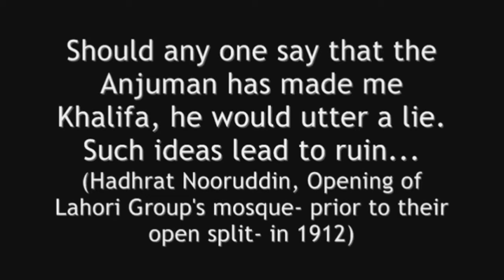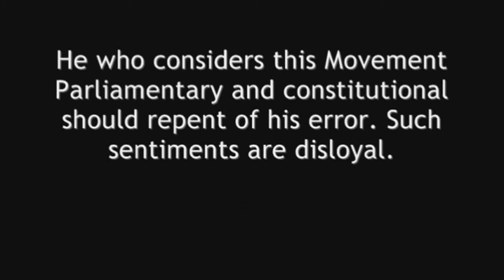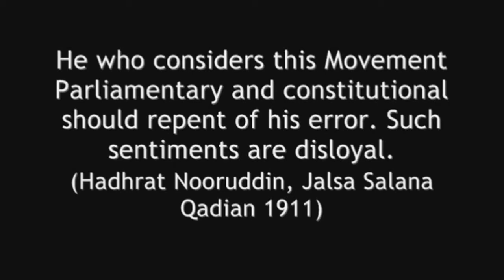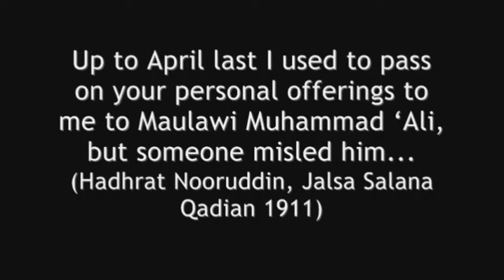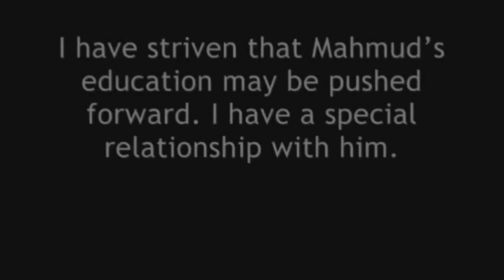Hazrat Mirza Tahir Ahmad(rh) on the History of the Split between Lahori and Qadiani Ahmadiyya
Mirza Tahir Ahmad on the History of the Split between Lahori and Qadiani Ahmadiyya